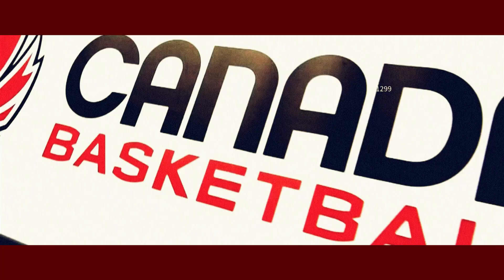2022 GLOBL JAM. See the rise.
Set to take place in Toronto from July 5-10, GLOBL JAM will shine the international spotlight on the game’s rising stars and feature women’s and men’s teams from around the world competing in an Under-23 tournament live at Mattamy Athletic Centre and live on Sportsnet.